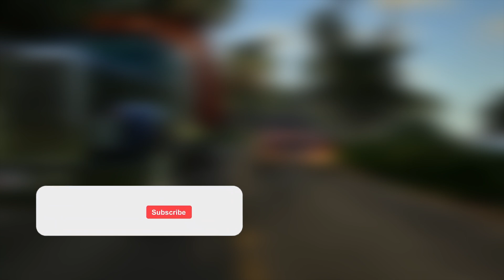BeamNG Drive - Car Crash Simulation Lisa Lopes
Hello everyone! Watch a simulation of Lisa left eye Lopes crash video in the game BeamNG Drive.

On April 25, 2002, Lisa Lopes, the leader of the TLC group, died in a car accident in Ganduras. She came to this country to rest and gain strength.

Lisa Lopes was driving over the speed limit in a rented SUV. When trying to overtake the car, she lost control, the car flew into the thickets and rolled over several times. The car accident claimed the life of only Lisa Lopes, the rest of the passengers in the car survived.

BeamNG Drive is a game with a unique, realistic soft body engine that simulates every component of the car in real time, resulting in realistic and dynamic behavior.

---PC Specs:---
CPU: Intel Core i5 -10400F 2.90Ghz
Graphics Card: NVIDIA RTX-3060 Ti 8GB
Memory: 16 GB
Monitor: Samsung C27G54TQW